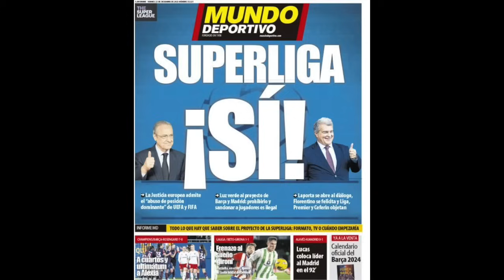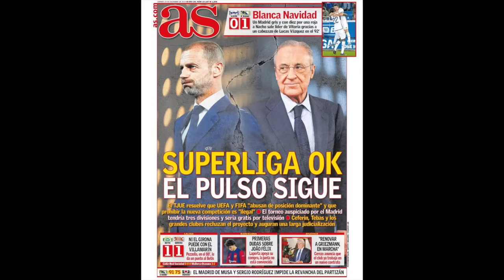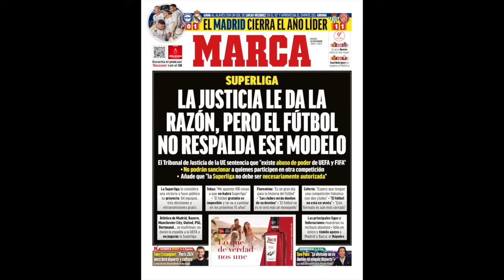MARCA SE BAJA LOS PANTALONES ANTE JAVIER TEBAS Y UEFA EN UNA DE LAS PEORES PORTADAS DE SU HISTORIA